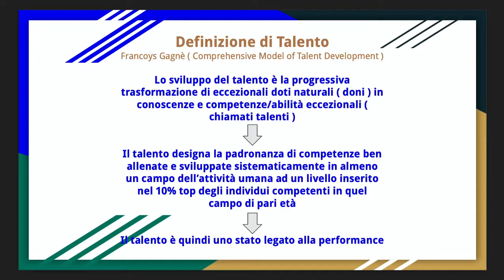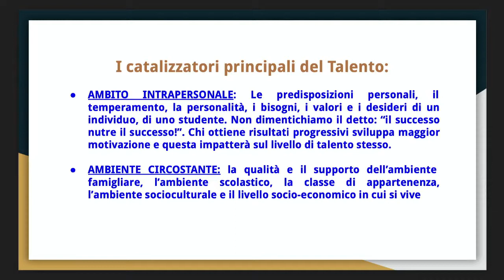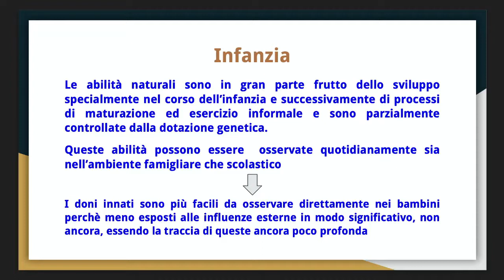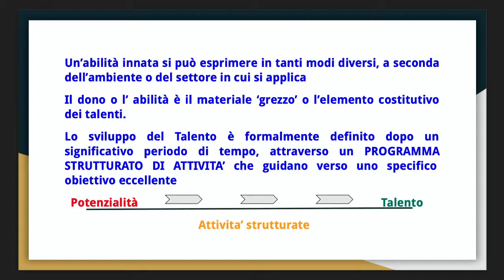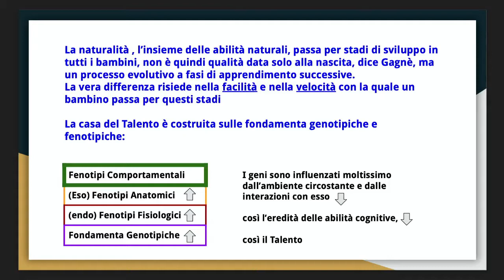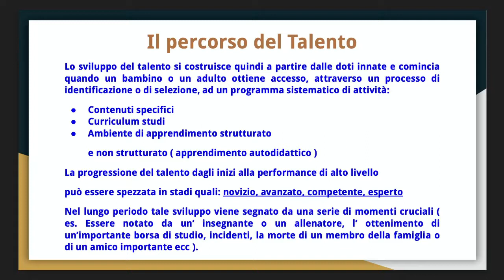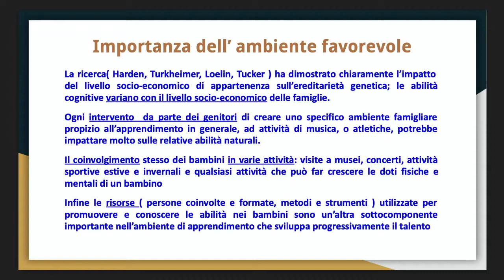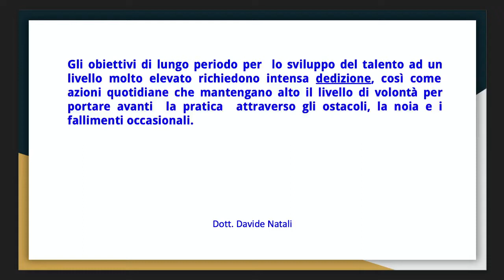Imola - Ascoltarti, il talento, ad ognuno il suo (12.10.21)